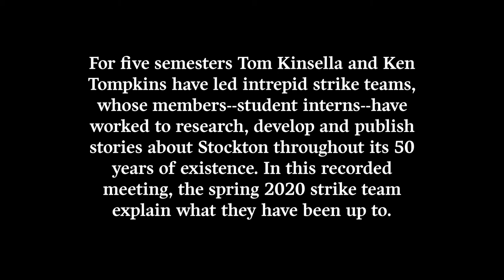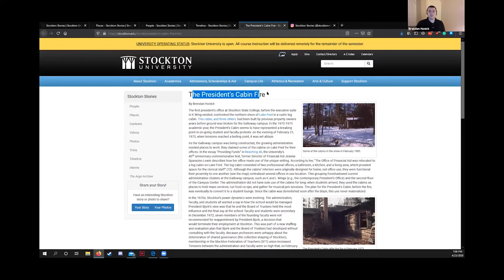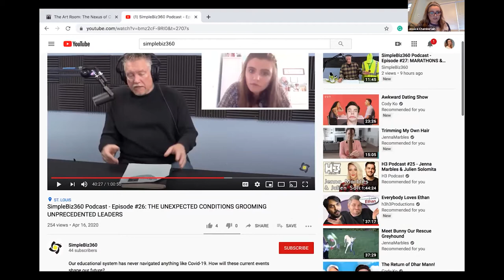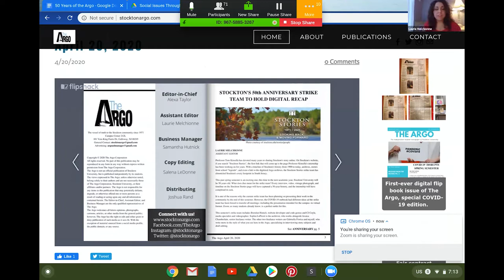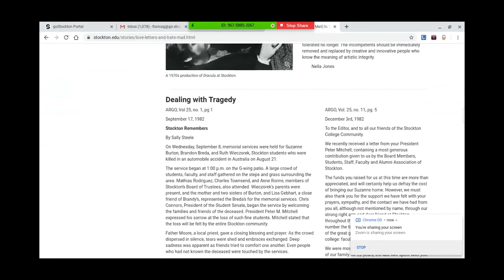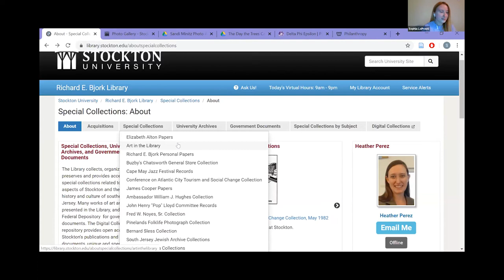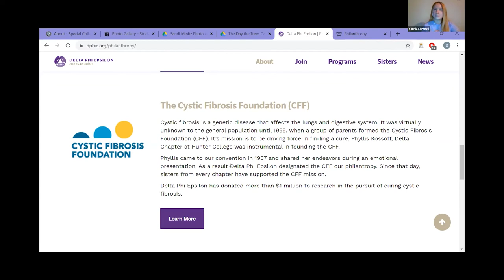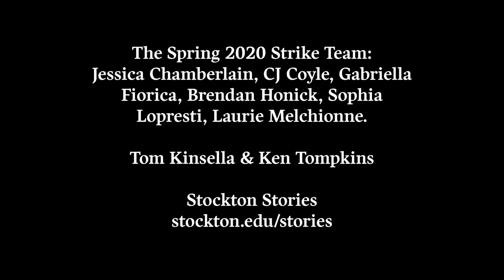50th Anniversary Project, Wrap-Up Meeting | April 23, 2020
The Spring 2020 presentation of Stockton Stories to the campus community.